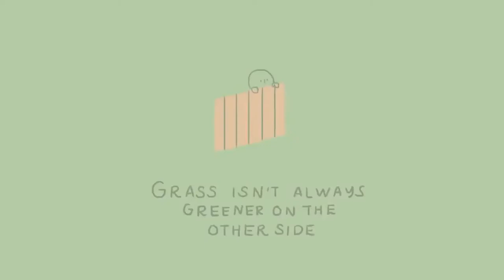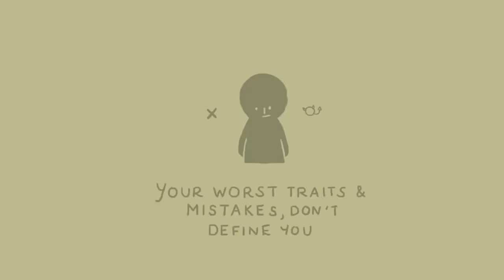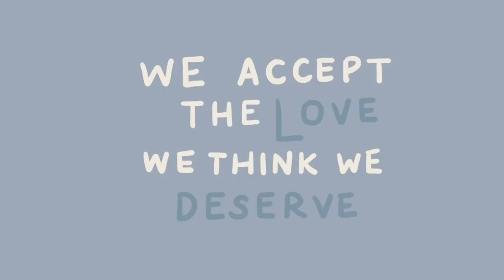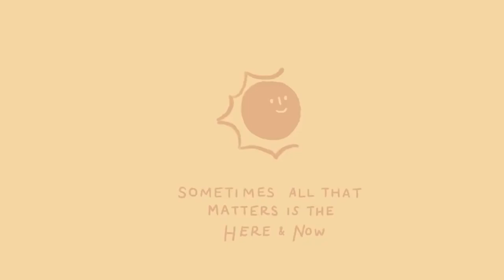Remember When You Think You’re Not Good Enough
Have you ever felt like you were not good enough and no matter what you did? Are you wondering how to stand up for yourself? In a world where everyone else’s success and accomplishment are on full display, it’s easy to feel inadequate.  We set so many goals and expectations for ourselves that, more often than not, we just end up having our self-esteem torn down by our own inner critic. With that said, here are 7 things you should keep in mind when you feel like you're not good enough.